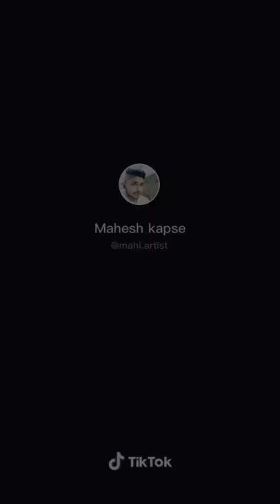Om साईं ram by Mahi artist || part 2 || tik tok